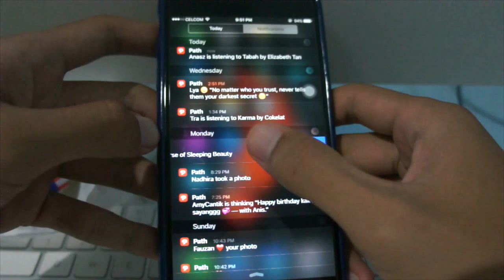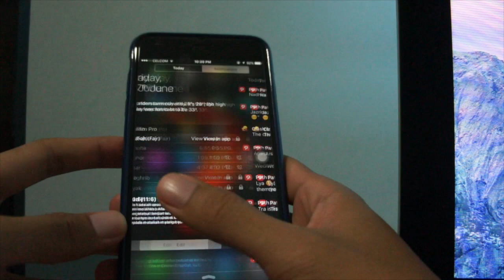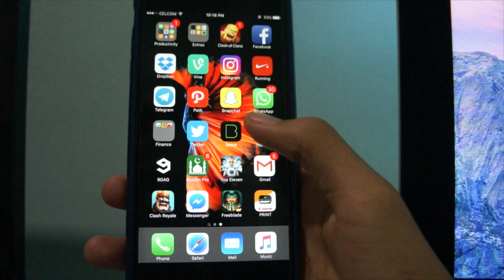Kelemahan iPhone 6s Plus !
well as you all may know i just bought the iphone 6s plus. but its not all champagne and frostings la sbb each phone has its own weaknesses and this are the things that bugs me a lot.